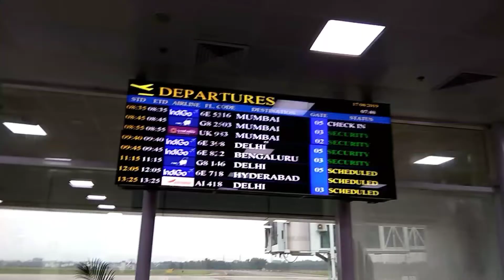Ranchi Airport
Hi friends

ABOUT VIDEO :
Hi friends mere iss video se aap Ranchi Airport dekh sakoge